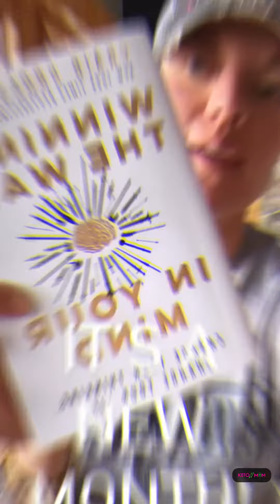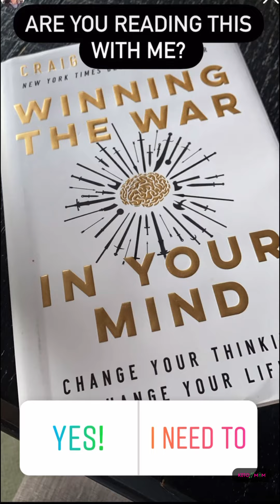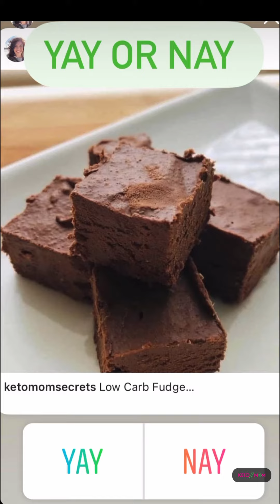Yay! It's A New Month! What's Your August Goals? | Keto Mom Vlog